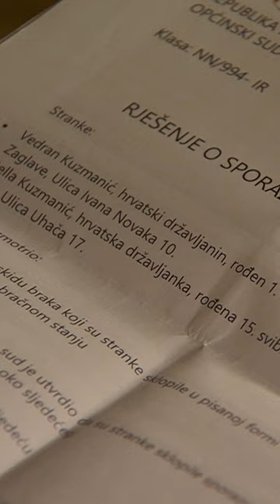Dvoje dice, a bez posla